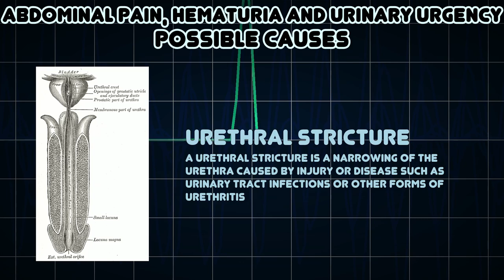Abdominal pain, Hematuria and Urinary urgency (Medical Symptom)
Possible causes of Abdominal pain, Hematuria and Urinary urgency (Medical Symptom)

Urinary urgency is a sudden, compelling urge to urinate